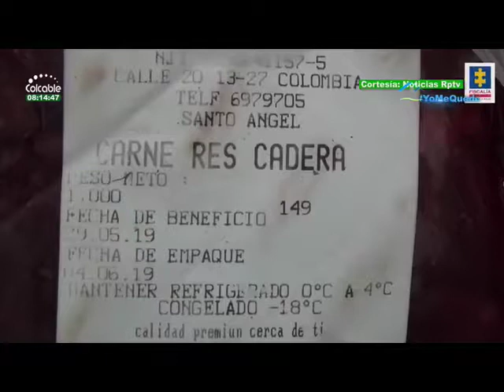Hombre vendía carne de caballo y de burro a estudiantes de colegios en Bucaramanga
VÍA: COLCABLE